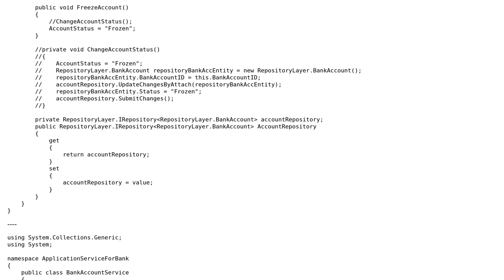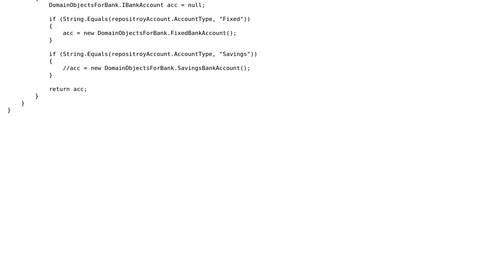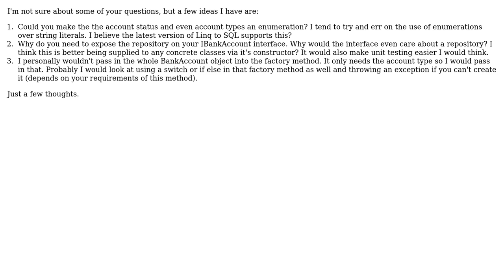Code Review: Usage of Single Responsibility Principle with bank account services implementation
With thanks & praise to God, and with thanks to the many people who have made this project possible! You are responsible for your own actions.